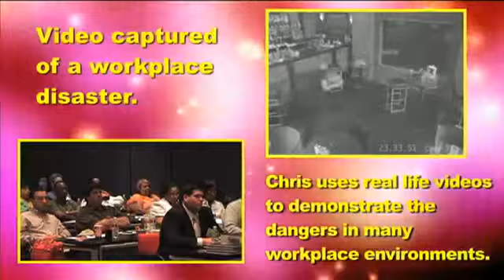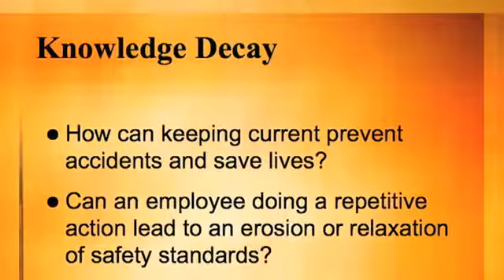Chris Loomis at The Compass Group - Safety Attitude Program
Safety Speaker Chris Loomis at The Compass Group. Book him for your next event!